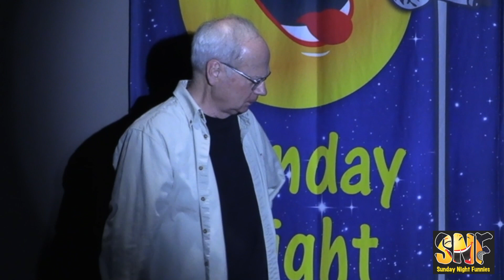Sunday Night Funnies Episode 394 (5.7.23)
The Sunday Night Funnies is a live stand-up comedy show recorded live at the Spectrum Entertainment Complex located at 5656 Clyde Park SW, Wyoming, MI. (between Meijer & Craig's Cruisers.)